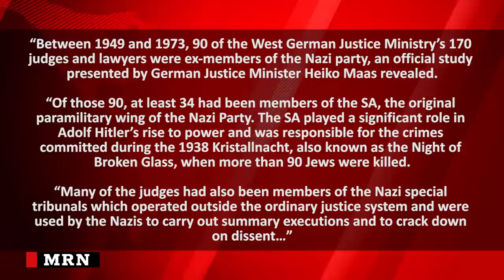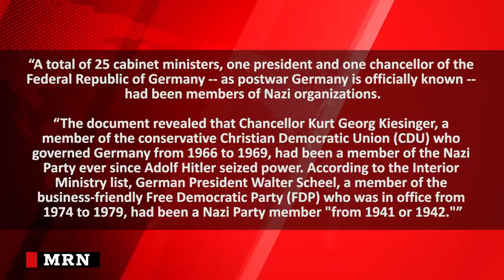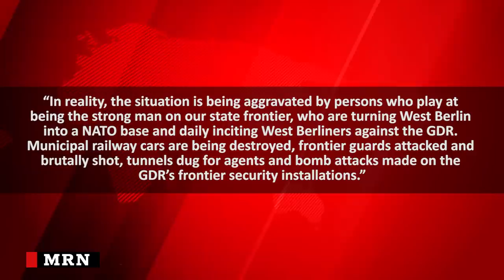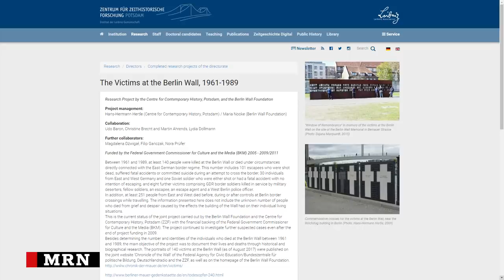Why The Berlin Wall was Created